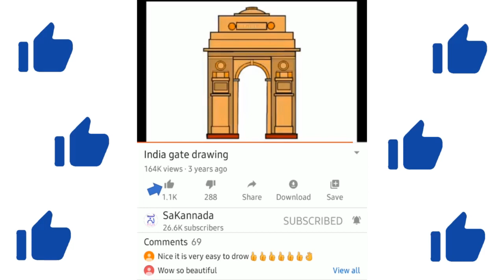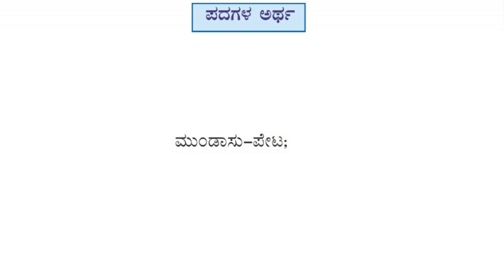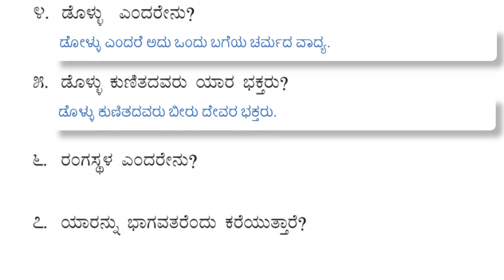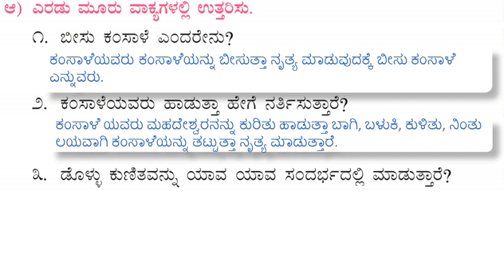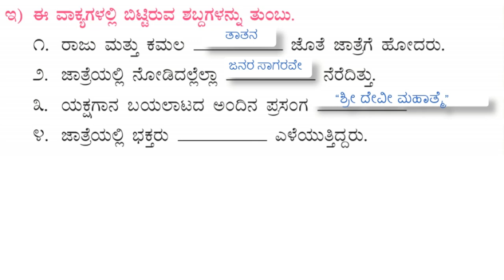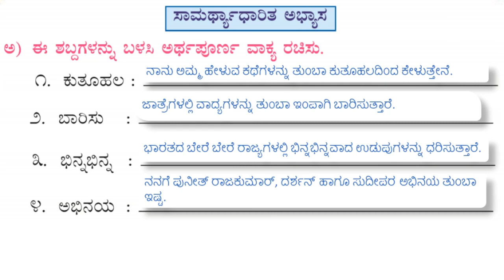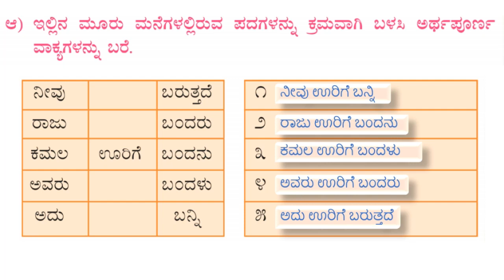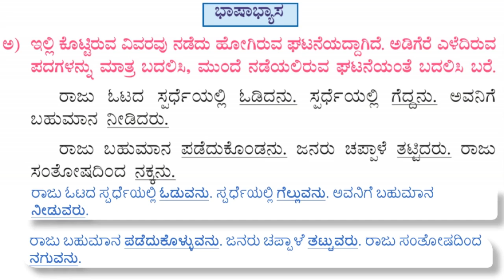ಜಾತ್ರೆ ಪಾಠದ ಪ್ರಶ್ನೋತ್ತರಗಳು | ಸವಿ ಕನ್ನಡ 3ನೇ ತರಗತಿ | sakannada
chapter 11 jatre savi question answers Kannada 3rd standard Kannada medium